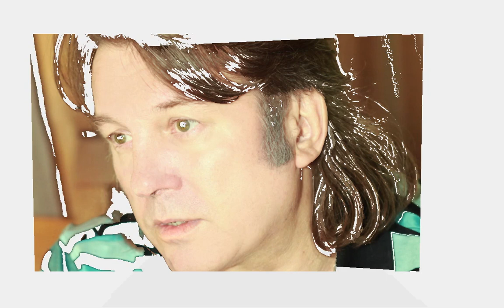Классная песня Юрия Лозы – Итог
Музыка и слова – Юрий Лоза
Аранжировка, все вокальные и гитарные партии – Юрий Лоза. Записано на студии Юрия Лозы в 1991-м году. Песня вошла в номерной альбом "Заповедные места" и неоднократно  включалась в различные сборники Юрия Лозы.